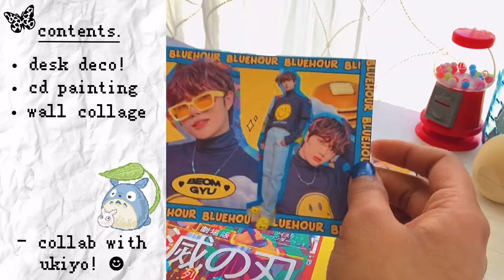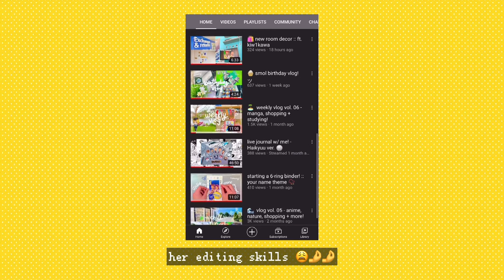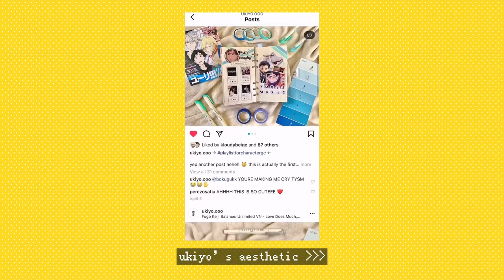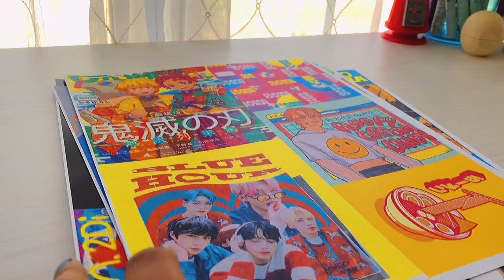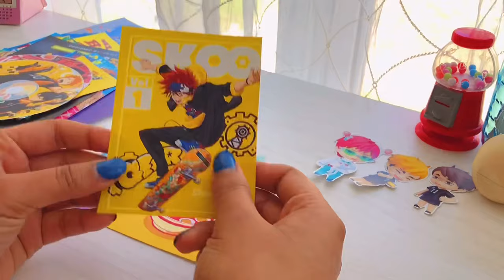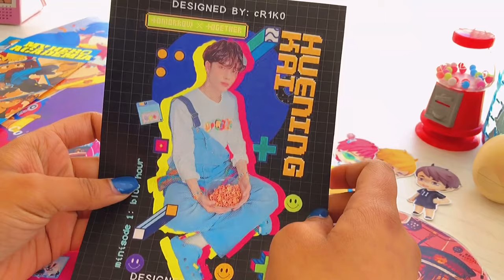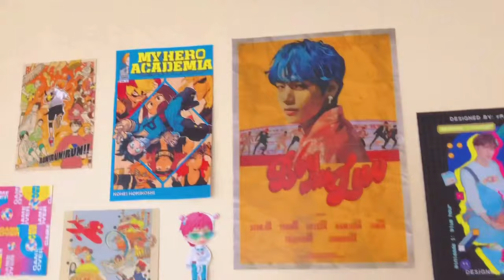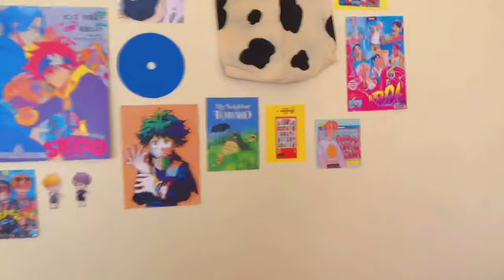🛼 room decor;; anime & kpop wall collage + diy totoro plushie + cd painting [ collab with @ukiyo。]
(ﾉ◕ヮ◕)ﾉ*:･ﾟ✧watch in 1080p! ✧ﾟ･: *ヽ(◕ヮ◕ヽ)

[ 🌷 open me!! ]

hey hey heyy!! my bestie @ukiyo。& i redecorated our rooms a little this week!! i painted some cds and made a totoro plushie & we both make pretty wall collages :D her video is so well edited and i love her channel in general so go check out her video rn :] i hope you enjoy! please like this video and subscribe to see more of my content (maybe even leave a comment to feed the yt algorithm? :D)
☻ shae

🧃 ukiyo's socials!!

🚏 socials.

iphone 8+
capcut

🌐 music used.
home - lukrembo
balloon - lukrembo
night - lukrembo
highball - lukrembo

🌈 subbies. 803 !!

—— note: if you post something inspired by my content or make your thumbnail in my style, i’d appreciate if you could credit me!!
+ please do not re-edit or repost my content :))

🛼 tags.

☆彡 if you made it to the end, have a dessert!! (ﾉ◕ヮ◕)ﾉ🍮